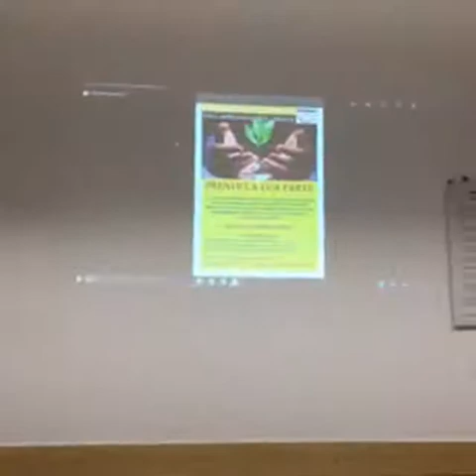Manlio Di Stefano (M5S) diretta da Verdellino